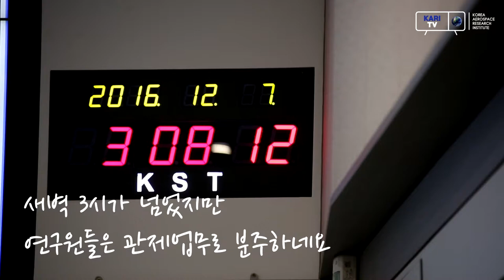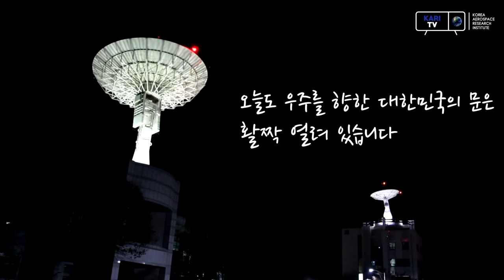[KARI] 24시간 위성을 지키는 사람들(위성운영관제실)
인공위성을 제작하고 궤도에 올리는 일은 매우 복잡하고 어려운 일입니다.

이렇게 정성 들여 우주로 보낸 인공위성을 관리하는 일은 매우 중요하죠.

저궤도 인공위성은 임무를 수행하는 동안 지구 궤도를 돌며 지구와 교신하게 됩니다.

한국항공우주연구원은 지구상에 총 4개의 수신국을 보유하고 있는데요.

궤도를 도는 우리 인공위성들은 이 수신국을 통해 하루 14~15회 정도 교신하게 됩니다.

인공위성을 관리하는 수많은 모니터와 대형패널 그리고 새벽 근무하는 연구원들이 함께하는 관제실의 모습, 영상으로 확인해 보시죠.